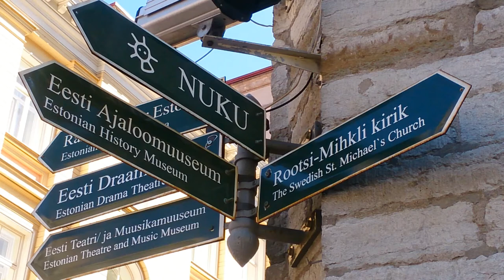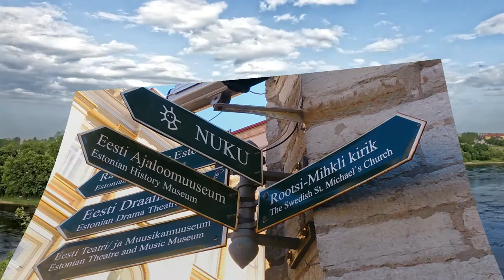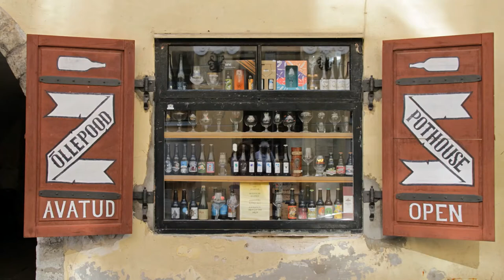ESTONIA (4K) Bucket list ideas: Beautiful images of this wonderful and amazing destination.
Countries of the World: Images of Estonia.
Bucket list ideas: ESTONIA (4K) Beautiful images of this wonderful and amazing destination.

Are you looking for the ultimate travel destinations, Amazing Places? Bucket list ideas? or just some wonderful scenery?.

Come and explore Estonia with us. What is Estonia really like? Experience the real country, represented in High Quality Images of this truly remarkable amazing destination.

The country is displayed in images including: Island Of Saaremaa, Tallinn, Vihula, Palmse, Kuremae, Tartu, Kochi, Rummu, Haapsalu, Parnu,

In this video we have tried to display the best of the country, experience the wonderful landscape and culture you can expect on a visit to this land making any visit a truly unforgettable experience.